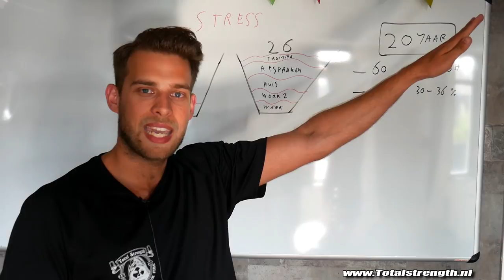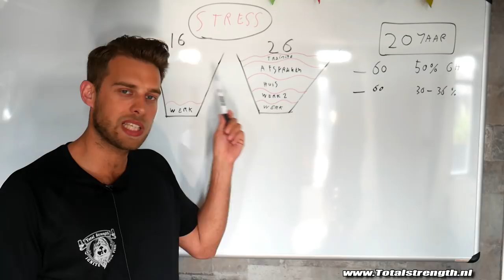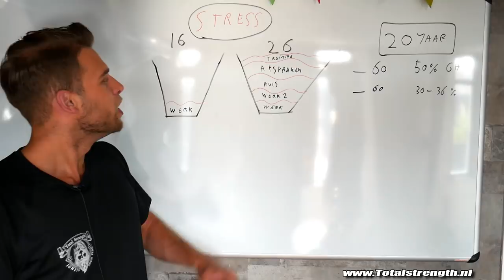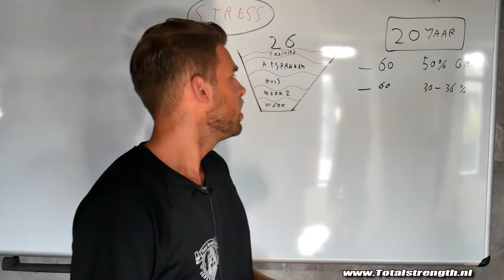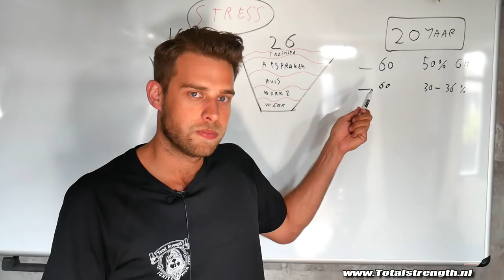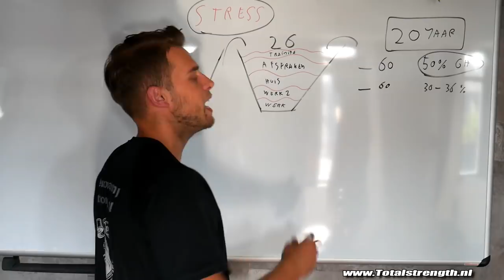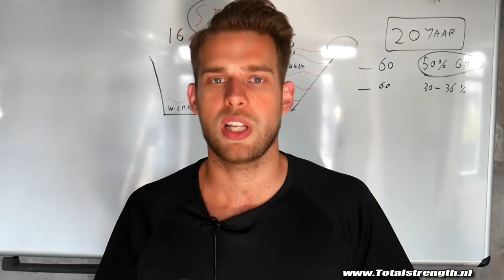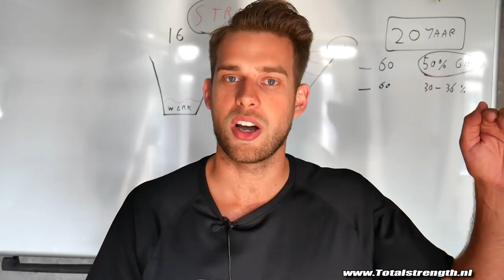Ouder worden en vastlopen met bankdrukken (let op dit!)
- Ook je eigen sportschool / Pt studio openen? check deze -Schema's en coaching Wat is het effect van leeftijd op het bankdrukken. Waardoor loop je vast en hoe los je dit op?